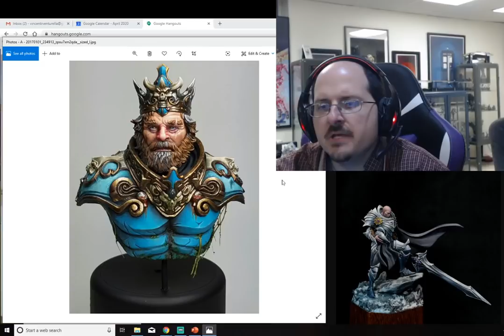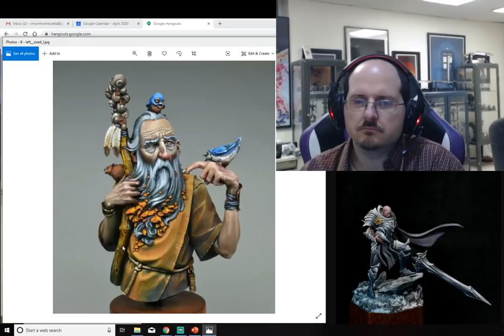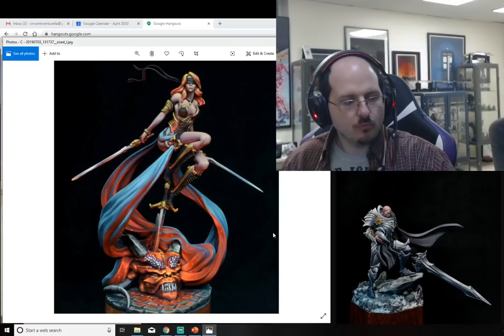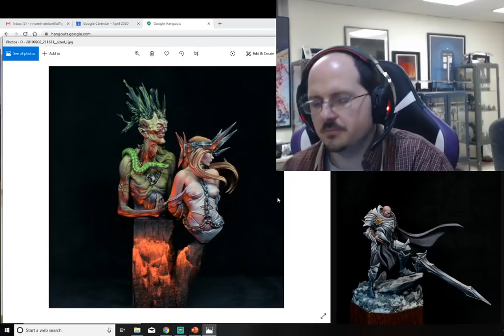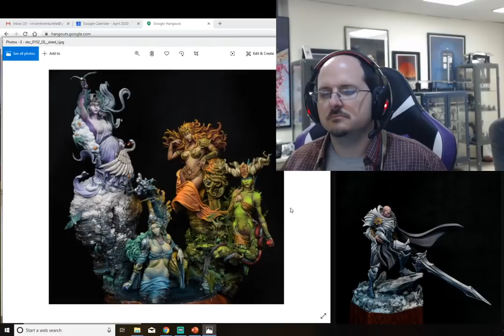Interview with the Artist - Trent Denison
Join us for another Interview with the Artist, this time we are going down under to talk to one of Austrailia's greatest - Trent Denison. We talk through his journey as an artist, why he paints and how exactly his output puts all of us to shame.

Trent's Twitter: @sious69

Trent's Instagram: @bigdenopaints